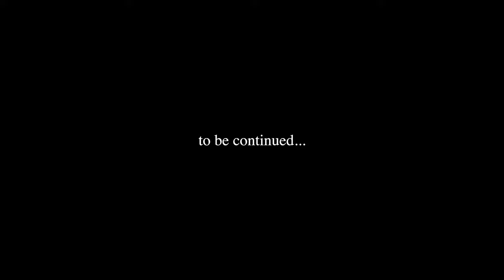OSSETIAN. Teaser #1. (The Ethnic Origins Of Beauty)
A teaser of the interview with a representative of the Ossetian people for the international project "The Ethnic Origins Of Beauty" ("Les origines de la beauté")

Don't miss the release of the full version of the film.

"The Ethnic Origins of Beauty" (Les origines de la beauté) is a non-profit, artistic, documentary and research project about the ethnic diversity of mankind, presented through the beauty of women of all ethnic groups of the world.
The objectif of this project is to show the real scale of ethnocultural diversity in a full, systematic and creative way; to illustrate each and every distinctive ethnicity, however small it is, and whatever its official status.

The project “The Ethnic Origins of Beauty” received the acknowledgment of UNESCO and was first officially presented at an exhibition devoted to international women’s day in March 2014, at its Parisian headquarters.

The project started in 2012, but it is only in the early stages of its realisation and in constant need of help. We would appreciate any kind of support, cooperation or partnership.

© Les origines de la beauté
The reposting of the information and photos of the web-site is allowed only with the notion of the project name, the name of the author and reference to the website or the official Facebook page of the project:

CONTACTS for the participation and support of the project:
The Association for support to the project "The Ethnic Origins of Beauty"
65, rue de Rennes
Paris 75006, France